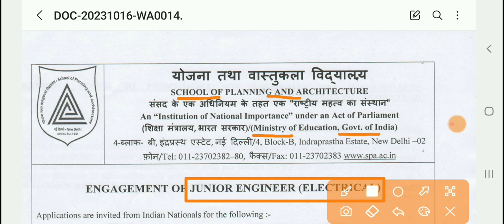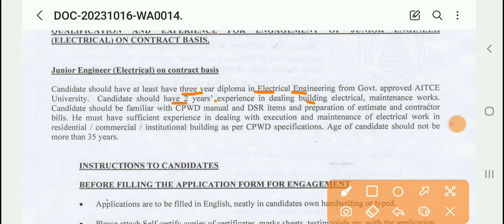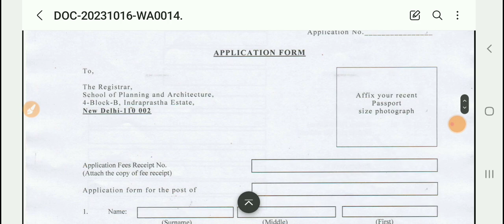SPA Junior Engineer Vacancy 2023 | JE Recruitment 2023 | Dehli JE Vacancy 2023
Also Follow⤵️⤵️

✔Offline Apply karna hai⤵️⤵️